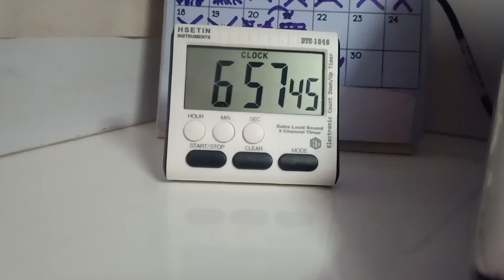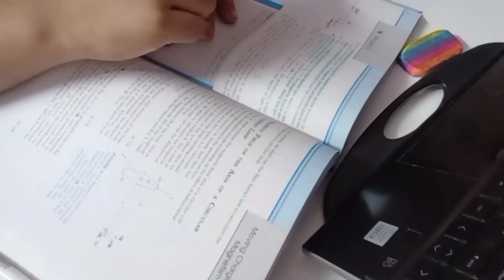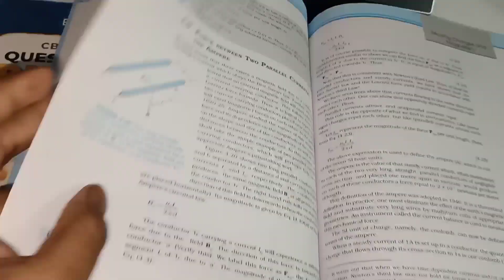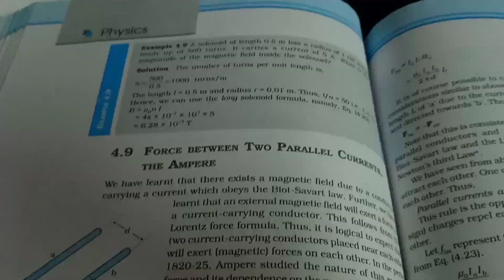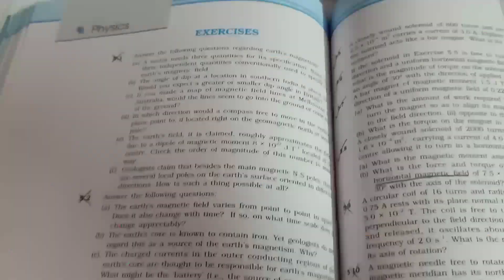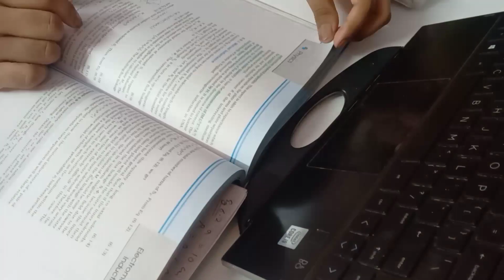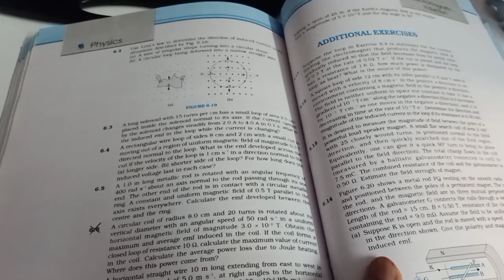Physics Mid-Term Vlog | Class 12 | NEET 2024 ✨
Use my Code “AS150” for additional 150 Rs. off

Hey Everyone,
How are you all ? Hope you and your family is safe and sound !

~ Avaneesh

---x---x---x---

📌 Frequently Asked Questions:

Avaneesh Sai

What grade do I study in?
12th grade

Travelling, studying and editing videos :)

Which exam am I preparing for ?
NEET 2024 (Medical entrance exam in India)

---x---x---x---

🎵 Music

Free Music for Videos 👉 Music by oh, the joy. - 10pm in montreal

---x---x---x---

✔️ Timestamps
0:00 Intro
0:17 Thursday
1:18 PW Promo
1:54 Thursday
4:27 Friday
6:15 Saturday
8:56 Sunday
10:58 Exam Day!